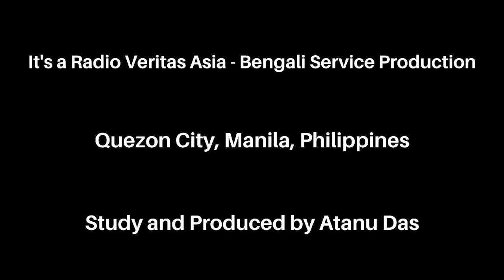কলকাতার চিঠি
হুগলী নদীর তীরে প্রাচীন বাগবাজার ঘাট

প্রাণের শহর ভালোবাসার শহর – কলকাতা। এই কলকাতা শহর হুগলী নদীর পূর্ব পাড়ে অবস্থিত। এই হুগলী নদীতেই কলকাতা বন্দর, ভারতের একমাত্র প্রাচীনতম সচল তথা দেশের প্রধান নদী বন্দর। কলকাতার উত্তরে হুগলী নদীর পূর্ব তীরে অবস্থিত বাগবাজার ঘাট। এই বাগবাজার ঘাট একটি প্রাচীন ও বিখ্যাত ঘাট। আসুন আজ এই কলকাতার চিঠি অনুষ্ঠান থেকে জানি এই বাগবাজার ঘাট প্রসঙ্গে বেশ কিছু কথা।

আর এই প্রতিবেদনটি দেখা ও শোনার পর এই প্রসঙ্গে আপনার মতামত লিখে জানান নিচে Comment Box এ এবং একটি Like দেবেন ও অনুষ্ঠানটি Share করে নিন এবং আপনার পরিচিত Groups গুলোতেও Share করে দিন যাতে এই বিষয়গুলো মানুষ জেনে উপকৃত হয়।

আপনার সহযোগিতা আমরা একান্তভাবে কামনা করছি। সাবধানে, ভালো ও সুস্থ থাকবেন।